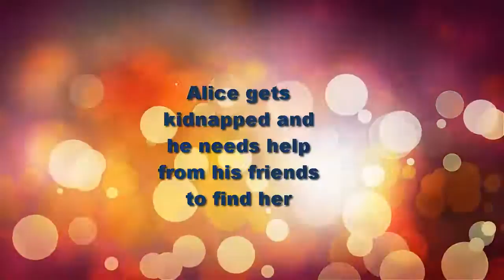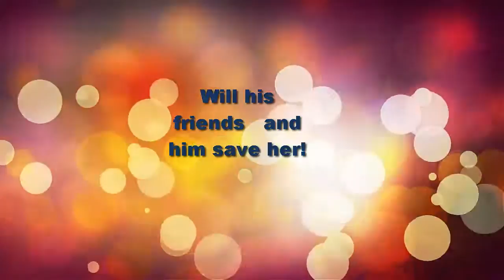Graal Online Era The Movie Trailer! [Official]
Hello and guess what yes i'm finally back and Something bigs coming to town!! Graal Online Era The Movie!! It's just an Amateur movie made by me!!